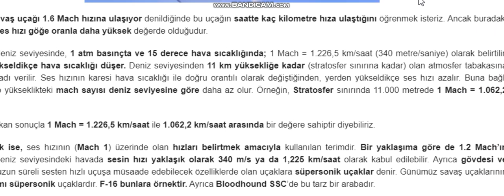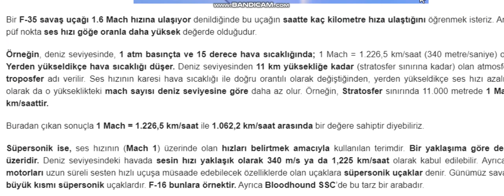TÜRKİYE SAVUNMA FÜZELERİ HİSAR A -HİSAR -O SURİYEDE RUS UÇAKLARI VURABİLİRMİ İŞTE CEVABI